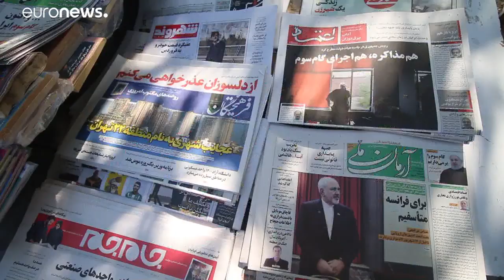گزارش یورونیوز از تهران؛ همکاری ایران و اروپا در چارچوب برجام تا کجا ادامه پیدا خواهد کرد؟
یکی از ساکنان پایتخت در واکنش به خروج تدریجی ایران از توافق هسته ای وین چنین می گوید: «وقتی آنها (غربی ها) پای حرفشان نمی ایستند ما هم نباید به آنها اعتماد کنیم و از آنها تبعیت کنیم. ما باید کار خودمان را جلو ببریم هر چند که فکر می کنم این یک بازی سیاسی است.»…